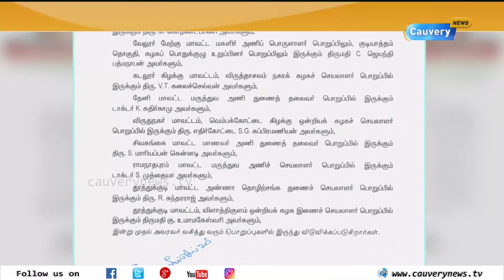தினகரன் ஆதரவு எம்.எல்.ஏ-க்கள் அதிமுக கட்சி பொறுப்பிலிருந்து நீக்கம் | AIADMK | TTV Dhinakaran